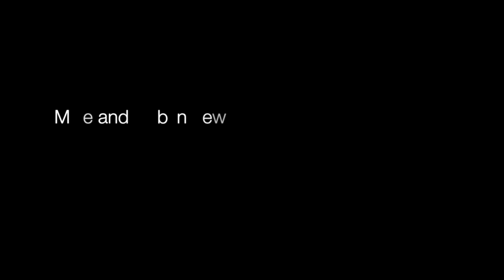Robyn and Mike